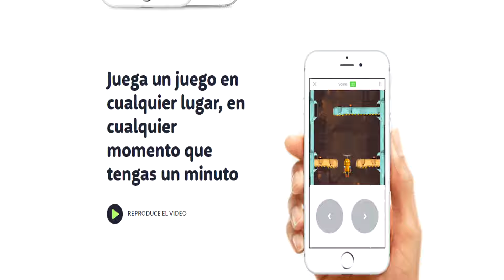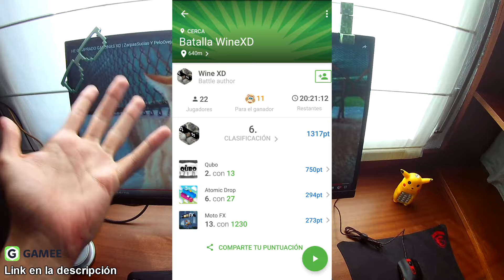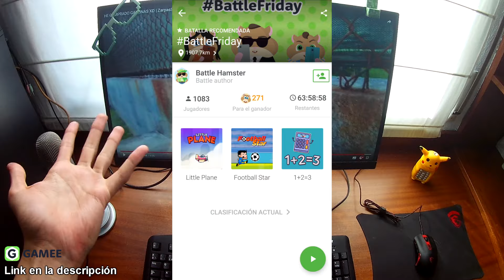LOS PERROS Y LAS CABRAS DE MIS VECINOS | PeloOveja SE SUBE A UN ÁRBOL | ME DESPIDO DE LA PISCINA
Hoy os enseño unos nuevos amigos, dos perros y unas cabras de mis vecinos, me despido de la piscina hasta el año que viene después de dos vídeos hechos en ella y PeloOveja se sube a un árbol, espero que os guste, gracias y saludos ;D